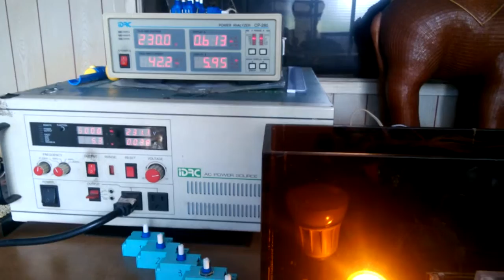LED Lamp Dimmer Switch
Dimmer Switch